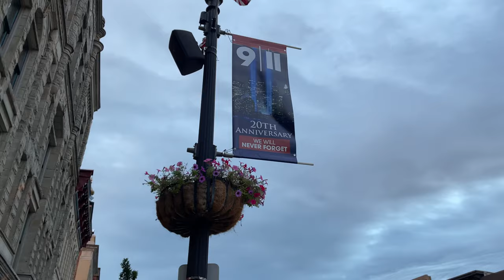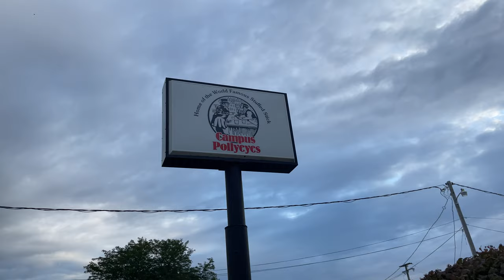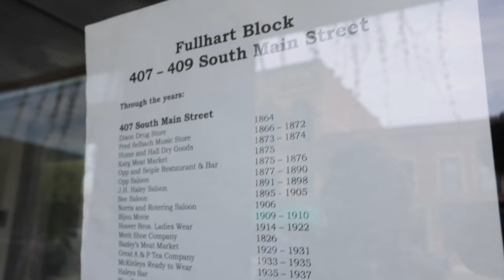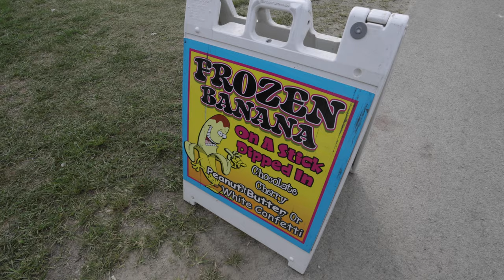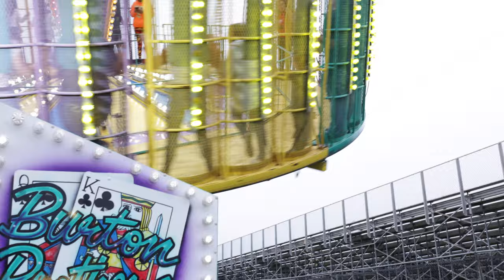Traveling With Josh Melton to the Hancock County Fair in Ohio While On 75 Hard 😔 || 2021-116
I love county fairs. I love the food from county fairs even more. So I knew joining up with Josh to travel up to the Hancock County Fair in Findlay, Ohio, was going to be a challenge 🤣. Got an early start to the day, checked half my boxes before we had to get out and about for the day, so I made sure I was in control of what I know I needed to complete for 75 Hard. Rest of the day just went from there.

00:00 - Intro
03:43 - Checking Out Findlay
06:24 - Getting To The Fair